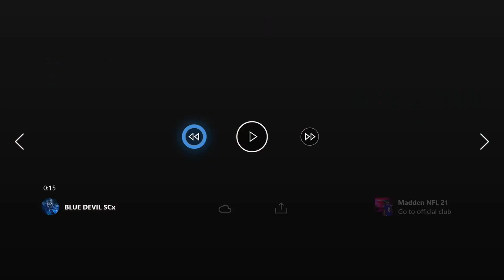Top 100 Finish in Weekend League! (DC League) + Highlights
TOP 100 Finish!
* How to follow
XBOX GT Blue Devil SCX